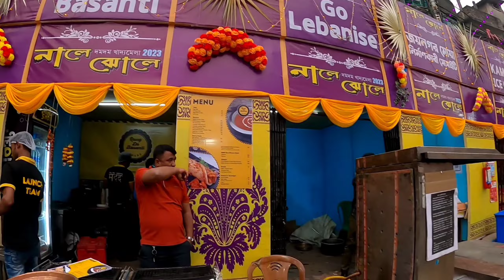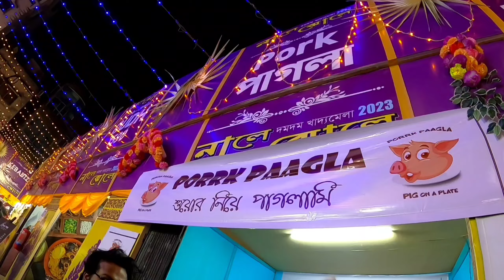Daga Colony Nale Jhole food festival 2023 🤢| Dumdum নালে ঝোলে খাদ্য মেলা, WORST EXP😵‍💫, Only Rick TV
We are Sharing our experience about The food festival named নালে ঝোলে খাদ্য মেলা at Daga Colony, dumdum
A lot of bad and good experience is here with Food review 😃 with a lot of BAWAL 🫡❤️

Distance (walking) : Dum dum station to Daga colony 7min

Hope you all love the video ❤️

My cam - GoPro

Am A Bengali Food & Travel vlogger ❤️

lets have a gossip 👀❤️ Insta (onlyrick_vlog).

●▬▬▬▬▬ஜ۩۞۩ஜ▬▬▬▬▬▬●